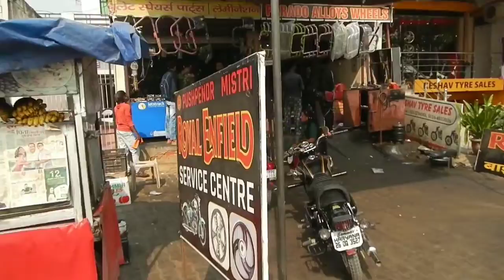INSTALLING ALLOY WHEELS IN | BULLET 350 | 3S TALWAR (SILVER)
Sare viewers ko ram ram bhai.
Comment section me jarur bataiyo video kaisi lagi aap sabh ne.